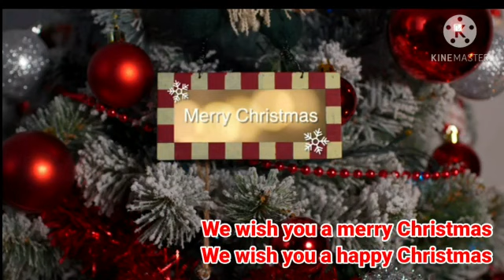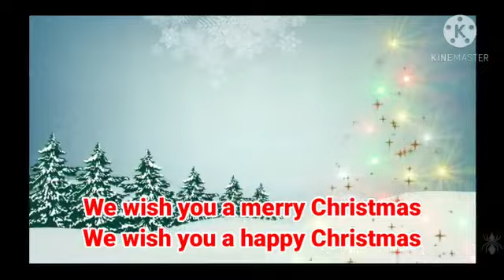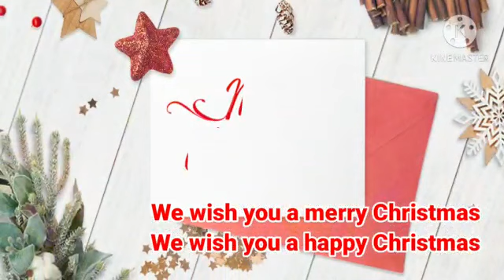Latest Christmas Songs 2020-2021 || Abi Sisters || Lets all worship the new born child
English Christmas song|| Lyrics and tune by Emmanuel Bathula || Devotional  || Christian songs 🎵

Lyrics
Happy Christmas Merry Christmas
Jesus Christ is born
We wish you a merry Christmas
We wish you a happy Christmas

Let's all worship the new born child
Who is the king of kings
He's Mary's boy child Jesus Christ
The saviour of the world

Angels sing and sheperds praise
The holy name of Jesus Christ
The kings from the east visit the child
With frankincense, gold and myrrh